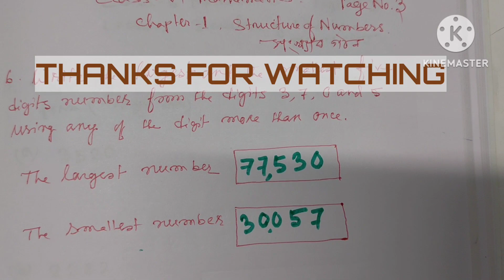CLASS-VI MATHEMATICS, L-1, Structure of Numbers , Page No. 3 , Q. No. 6, 7, 8 ষষ্ঠ শ্ৰেণীৰ NEW BOOK